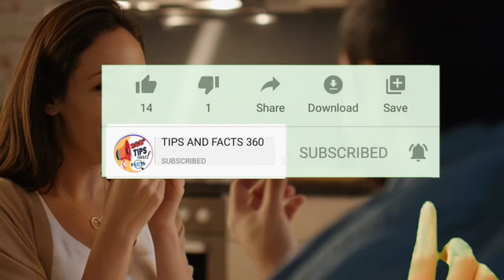10 Things Couples Do Before They Go To Sleep